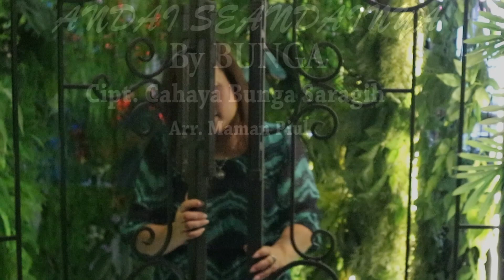Andai Seandainya - BUNGA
MaMan PiuL Enterprise Production House Studio Musik  Recording

Music Info
Judul : Andai Seandainya
Vocal : Bunga
Ciptaan : Cahaya Bunga Saragih
Music Director : Maman Piul
Video Director : Prabu Hutabarat
MP Management : Rain & Lia